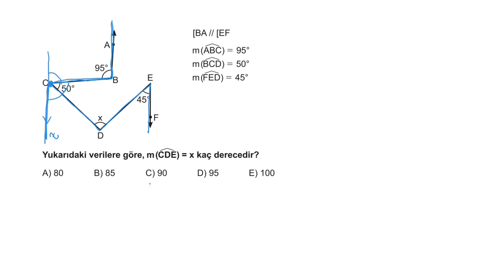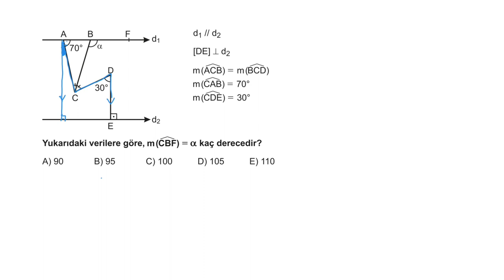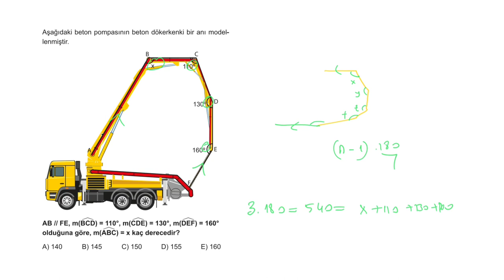3D AYT GEOMETRİ ÇÖZÜMLERİ 1.BÖLÜM TEST-1